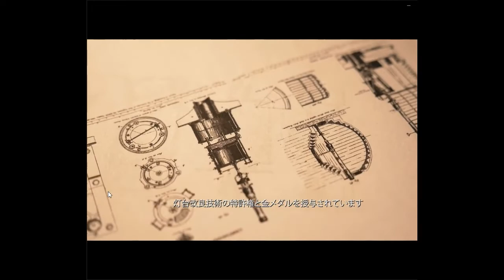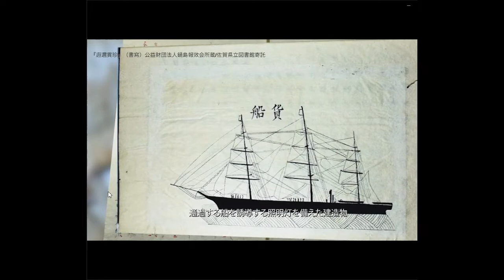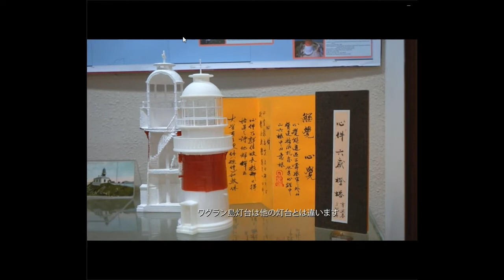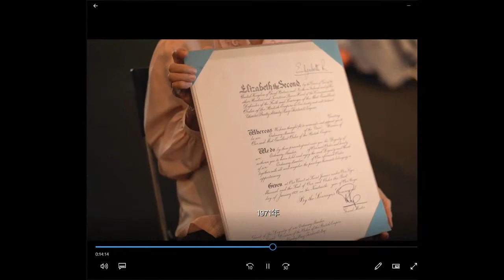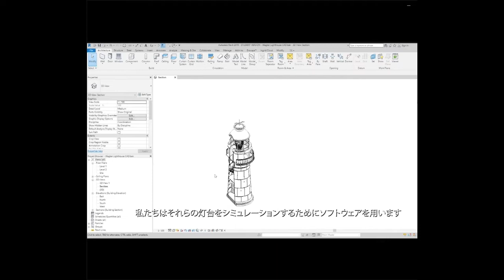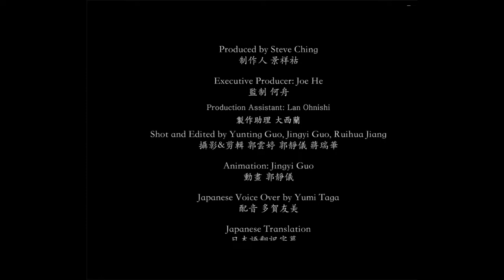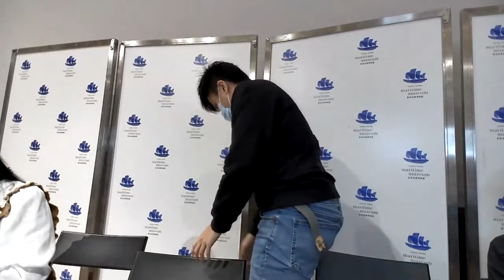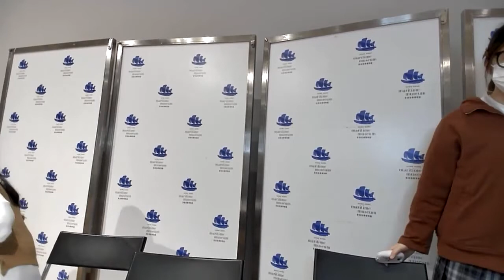Part 2: 《燈塔記憶：橫瀾島燈塔 》(日文版) l Lighthouse Memories: Waglan Island Lighthouse (Japanese)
《燈塔記憶：橫瀾島燈塔》是香港城市大學邵逸夫圖書館燈塔古蹟研習實踐項目組製作的紀錄片。香港城市大學的學生進行一連串燈塔古蹟的實證調查研究，將各處搜集的歷史文獻、政府舊檔案、老照片、文字記載等關於香港橫欄島燈塔的一手資料製作成紀錄片。
Lighthouse Memories: Waglan Island Lighthouse Lighthouse Memories is produced by Lighthouse Heritage Research Connections (LHRC), Run Run Shaw Library, CityU. The students conducted empirical research on a series of lighthouse and showcased the findings in the documentary Lighthouse Memories: Waglan Island Lighthouse. The documentary demonstrates the archived collections, old documents, images, and texts.

Courtesy of Hong Kong Maritime Museum and LHRC Archives, Run Run Shaw Library, City University of Hong Kong.